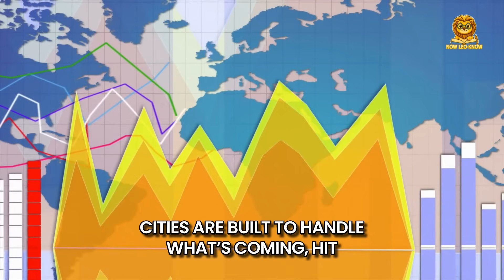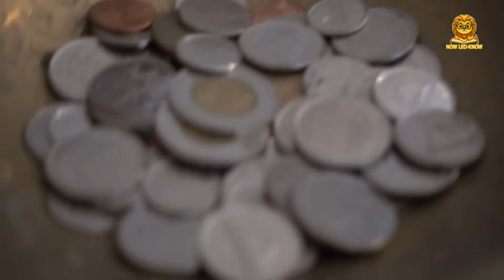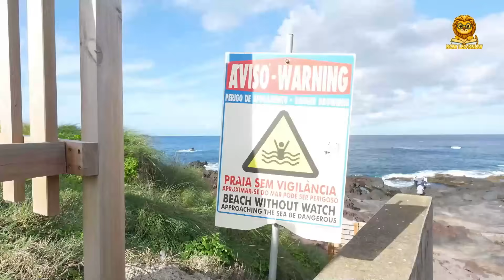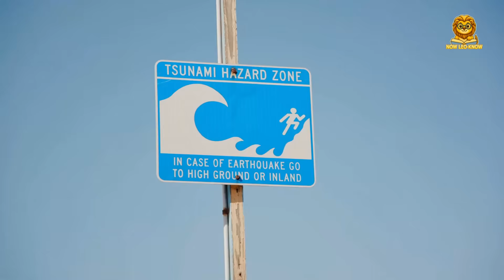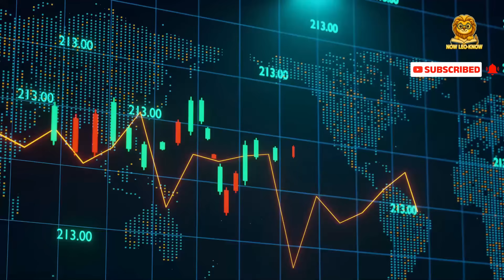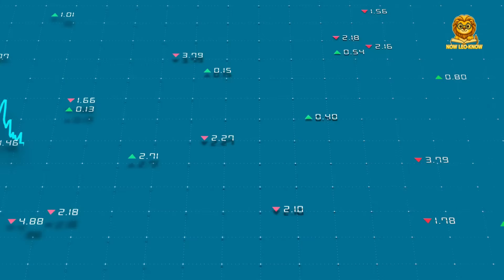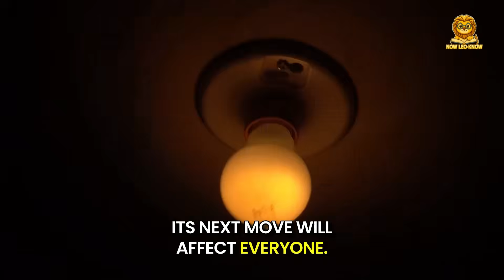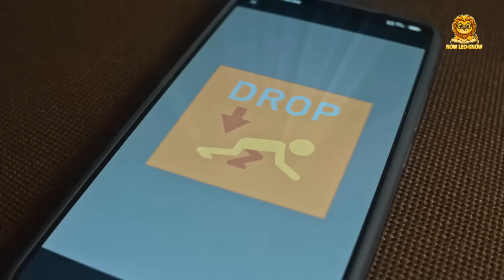Manila Trench: The Silent Monster Beneath Asia Ready to Strike 🌊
🌍 What if we told you the next global disaster might already be brewing beneath the ocean floor—and we’re running out of time?
In this eye-opening documentary, we dive deep into the Manila Trench, one of the world’s most dangerous megathrust faults. While it's been silent for centuries, modern science reveals that it's locked, loaded, and overdue for a massive earthquake—and potentially, a devastating tsunami.

From Metro Manila to Hong Kong, Vietnam, Malaysia, and even Southern China, millions of lives and trillions in infrastructure are at risk. This isn’t just a Philippine issue. This is a global seismic timebomb.

Learn how the lack of unified tsunami warning systems, insufficient preparation, and geopolitical tension could turn this natural threat into a humanitarian catastrophe. More importantly, discover what can still be done—if we act now.

The Manila Trench is one of the most dangerous megathrust faults on Earth, posing a serious earthquake and tsunami threat to the Philippines, South China Sea nations, and beyond. With growing concerns about the Philippine tectonic plates, scientists and agencies like PHIVOLCS warn of a possible mega earthquake that could cause a devastating tsunami in Metro Manila and nearby countries such as Vietnam, Malaysia, and Hong Kong. Despite the risks, there is still no unified tsunami early warning system in place for this highly seismic region. In this video, we discuss how seismic zones in Asia, the Manila fault line, and modern tsunami simulation models provide crucial insight for disaster preparedness. Raising awareness and enhancing tsunami awareness is now more urgent than ever.